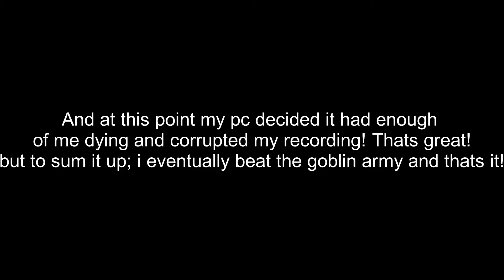RAW Goblin Army Torture! Terraria 1.4 For The Worthy Challenge #8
in this video i take on the goblin army and they destroy me many many times!